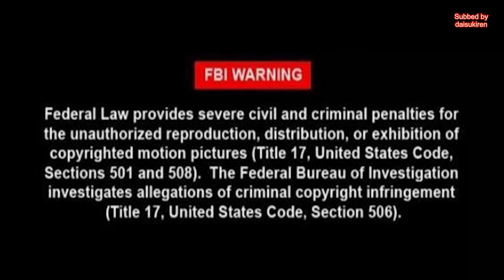Night Butterfly: A run-down by Li YiTong (English Subbed)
夜蝶是个什么鬼 - 'What is Night Butterfly all about', by SNH48 Li YiTong (Faka), with English subtitles by daisukiren.